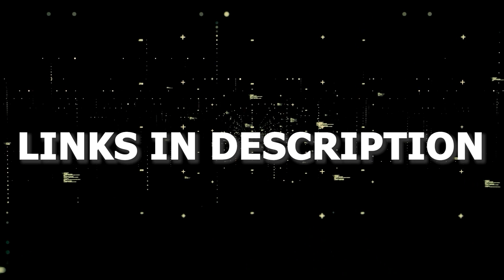Paramount Plus Doesn't Work on JVC TV (SOLVED)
In this video, we show you a few different ways of how to fix Paramount+ on a JVC TV.